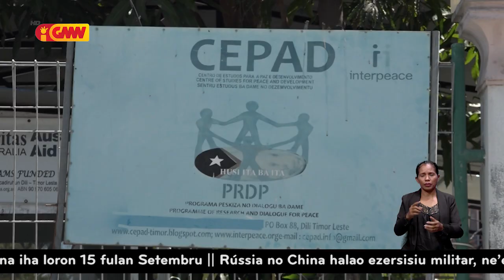CEPAD konsidera sistema saúde iha TL la efetivu